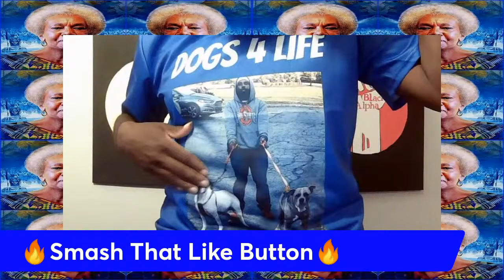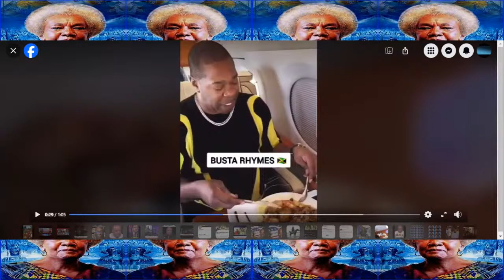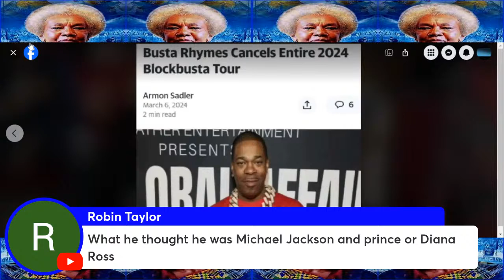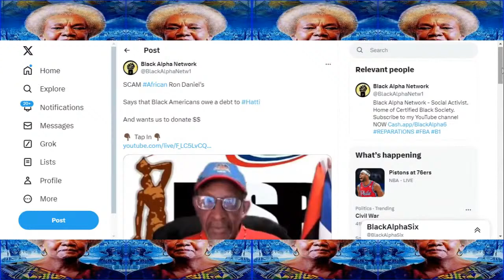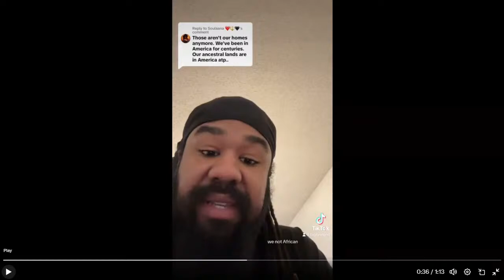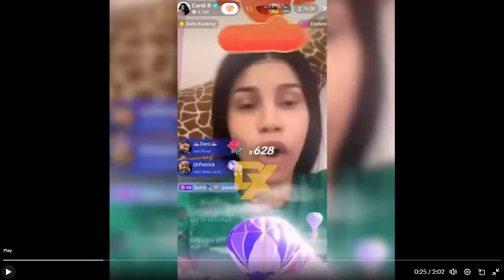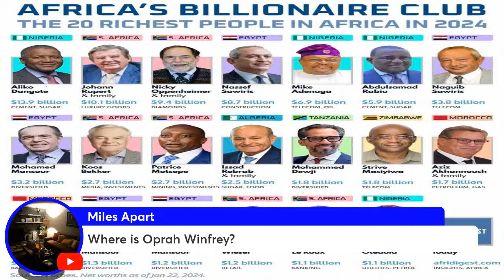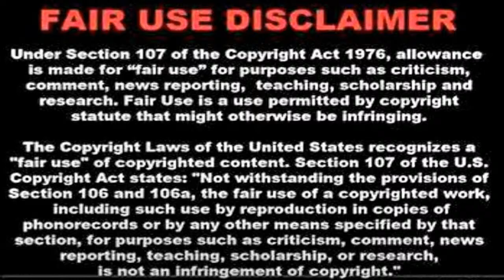Taking Out The TRASH (Tethers) 🗑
We called it! Our creed is so strong in this era. We are watching Non-FBA tethers crash out every single day. From hip hop to the white house. The same people who get paid to undercut our community have failed once again. Proving that Certified Black Society is on point like never before.